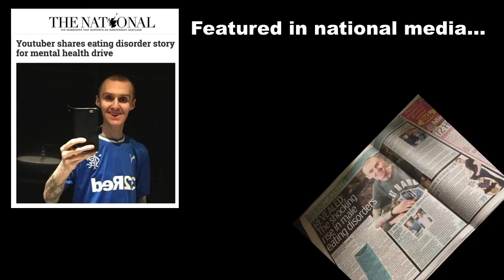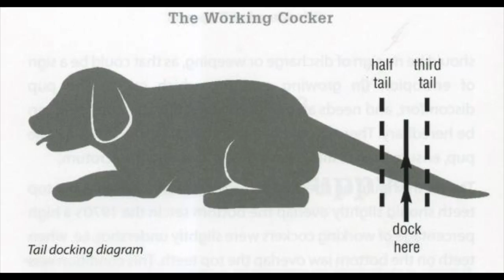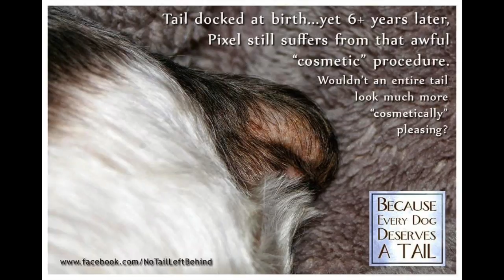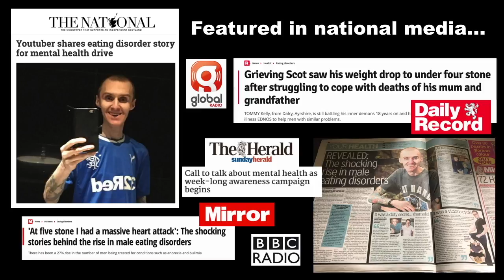Snp Government Re Introduce Tail Docking For Puppies Scandal?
Animal Welfare Charities have expressed "extreme disappointment" with the SNP government after it voted to re-introduce an "outdated and unnecessary" tail docking procedure to puppies in Scotland,which is done without anaesthetic and described as extremely painful by Scottish Animal Charity Onekind.Please sign this petition to get this re considered by the SNP government

🌎NutritionFacts.org
Plant-Based Diets for Diabetes

All Monetisation proceeds of my content goes to combination of following charities-B-eat UK eating disorder service,See Me Scotland,Cancer Research UK,Diabetes UK,Stroke&Heart attack Scotland and also Animal Welfare.